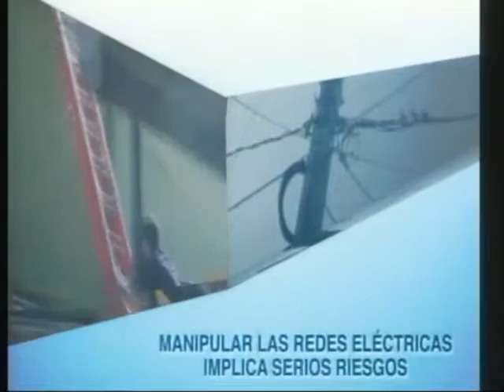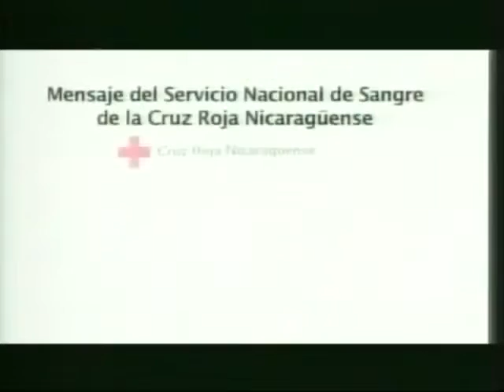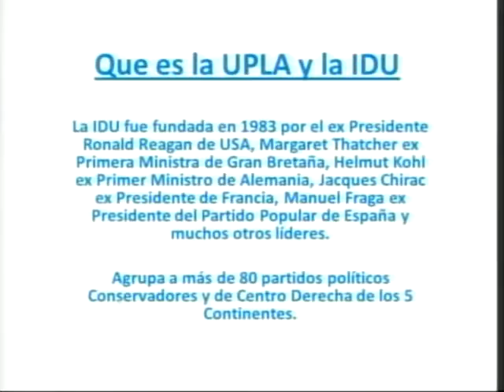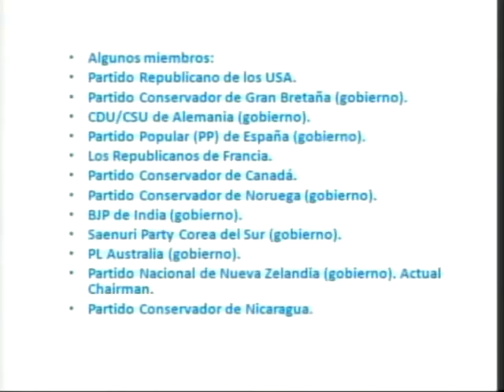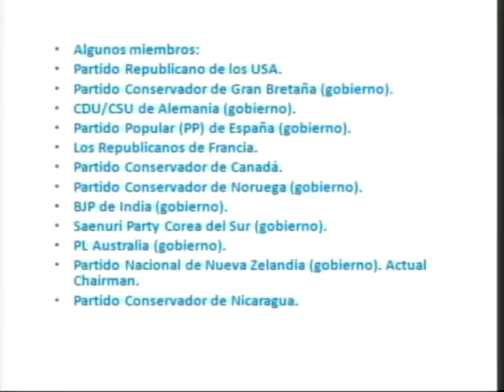Entrevistas CDNN23 con Plinio Suárez García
El jefe de campaña del partido conservador, Alfredo César Aguirre, dijo durante su participación en el programa Entrevistas CDNN, que se encuentran contentos por la invitación del gobierno a la Organización de los Estados Americanos (OEA), ya que ha jugado un papel determinante en los últimos cuarenta años.